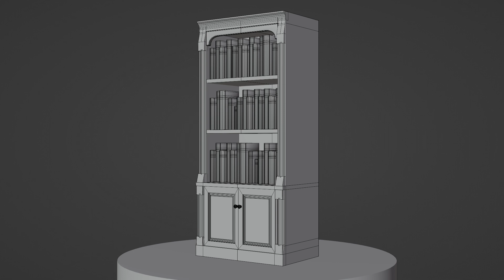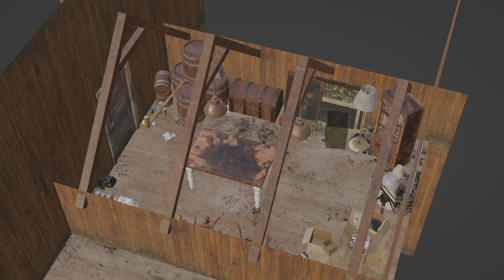The Forgotten Game - VFX Breakdown